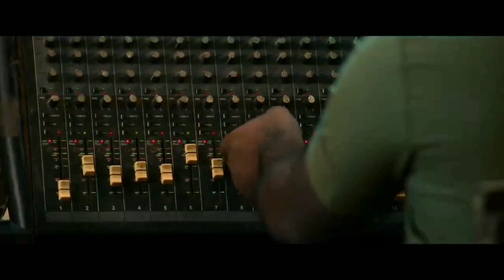STARDOM | Web Series Teaser | Aryan Khan | Shahrukh Khan | Aryan Khan Movie | dunki trailer teaser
stardom Web series
Aryan Khan Web series
shahrukh khan
Aryan Khan
new movie
srk news